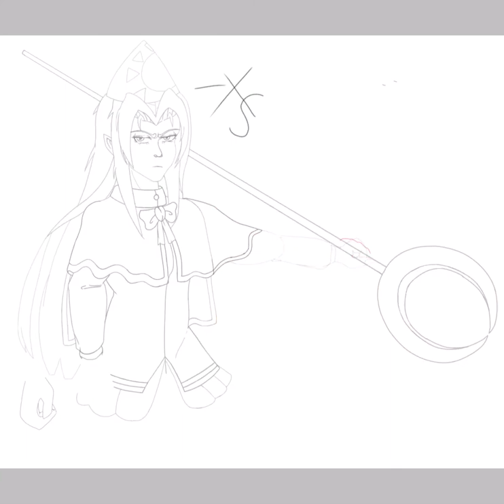Mima Blast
Everyone’s favourite Revengeful Spirit, back at it again with the hat I keep forgetting how to draw for the life of me.

That and her hair. I forgot all about her...hat ribbon? Is it a ribbon?